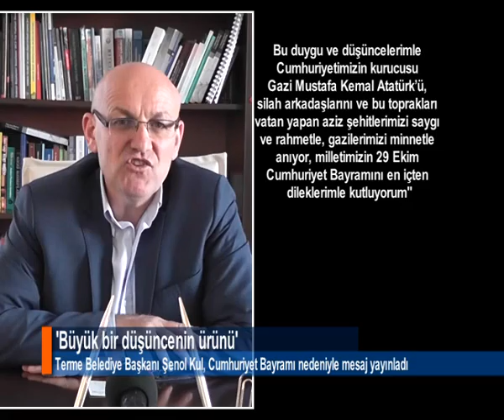'BÜYÜK BİR DÜŞÜNCENİN ÜRÜNÜ'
Terme Belediye Başkanı Şenol Kul, Cumhuriyet Bayramı nedeniyle yayınladığı mesajda, "Bugün, her zamankinden daha çok sahip çıkmamız gereken Cumhuriyetimiz, eşitlik, özgürlük ve çağdaşlık ilkelerini kapsamasının yanında büyük bir düşüncenin ürünüdür" dedi.